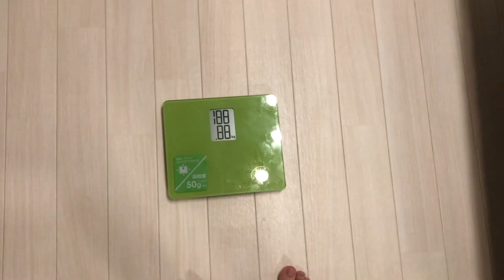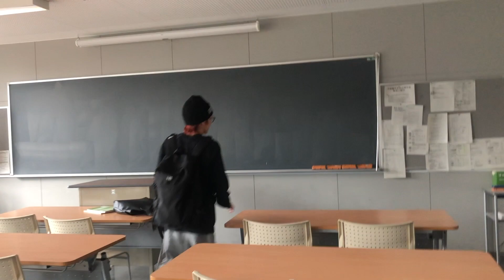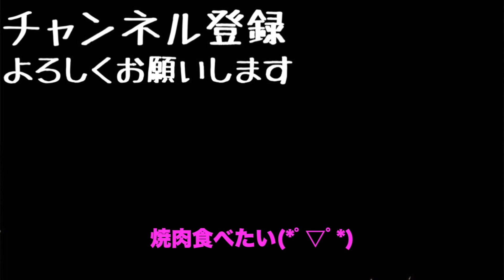【24時間生活】一日断食したら体重−1○キロの劇的変化に全米が驚愕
毎週【月水金土】夜9時に動画あげてるから見にきてね！

[MUSIC]
•Artist : DownFlex
•Title :  Vacation On The Sun

[Artist Info]
DownFlex :